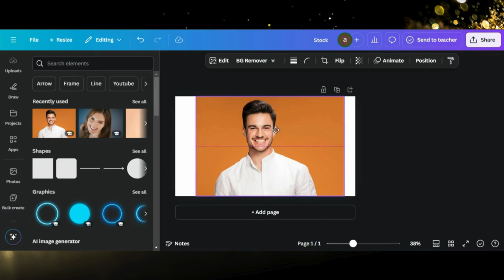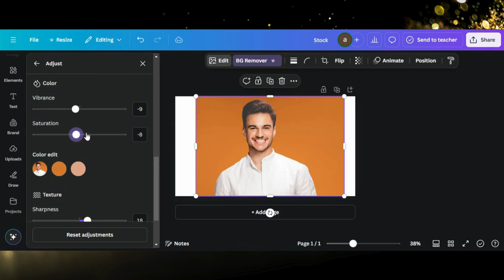Change Hair Color In Canva | Adjust Colors Of Image In Canva | Canva Tutorial For Beginners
🎥 How To Change Hair Color In Canva | Easy Step-by-Step Tutorial

Want to experiment with hair color in your designs or photos? 🎨💇‍♀️ In this tutorial, I'll show you how to easily change hair color using Canva’s tools—no advanced photo editing skills required! Whether you're creating unique edits, designing social media posts, or playing with different looks, this technique will help you transform hair color in a few simple steps.

0:00 Demo Of End Results
0:05 Starting a Project in Canva
0:09 Editing Tips & Tricks
2:53 Finalizing Design